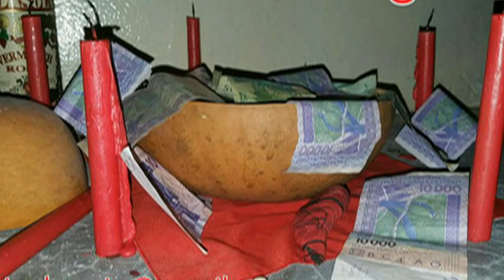GNIATA FAÇON DJINÉE MO AM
Les formes de DJINNÉS